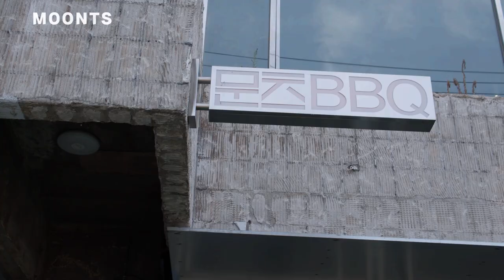백숙 대신 화이트 치킨 BBQ